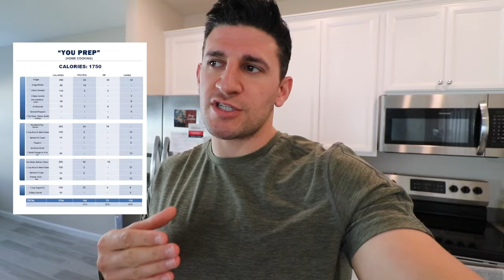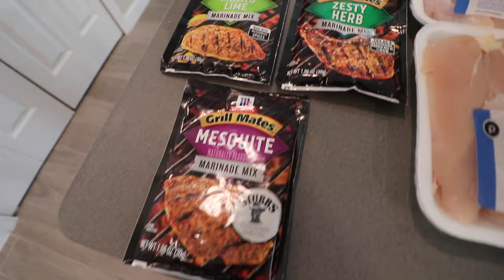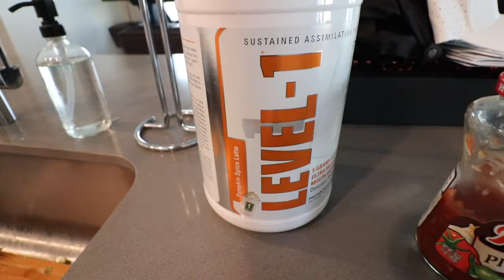Day in the Life during 75 Hard | Worlds Toughest program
Here is a full day in the life while doing 75 Hard. I show you my meal plan, workout plan and give you and insight on the confidence boost Ive gotten from doing this challenge.

    My Fitness Tracker Watches
►WHOOP Fitness tracker: ( Free First month and Band)
►My Fitness Watch ( GARMIN )

   My Camera Gear:
►Camera Cannon 80 D
►Vlog Lens
►Drone Mavic Pro 2
►GoPro Hero 9
►Gimbal for My Canon 80D

►Armored Sled ($50 off) (KELLUM50)

►My name is Christopher Kellum I am an infantryman in the Florida Army National Guard & also a NETA certified personal trainer. I have been documenting my life since 2018 on Youtube in hopes to inspire others to pursue their dreams and goals. It started with Flight attendant vlogs and now has transitioned into Military and fitness content.  My channel is going to encompass Travel, Fitness and Military so feel free to subscribe and join my team ; any questions text me 😀 Y’all Can support me with these links - I get a small kickback and you receive a discount!

0:00 - What is 75 Hard?
1:10 - Grocery Haul
2:27 - Outside Workout
3:12 - How I complete the workouts
3:24 - Meal #1
4:18 - Why I restarted 75 Hard
5:14 - Meal #2
5:38 - My Reading list
6:44 - Workout #2
7:54 - Meal #3
8:40 - My starting Weight
9:29 - How I gauge My calories for weight loss
9:54 - Weight loss Misconception
10:15 - The benefits of the challenge
11:00 Smash that thumbs up 👍